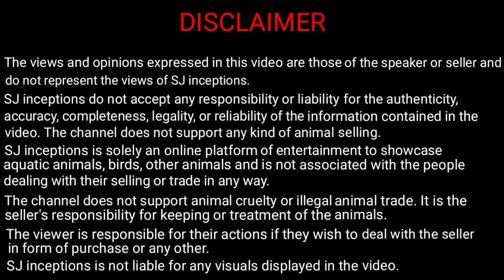Mata Mata Turtle at Karnataka Aquarium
Here is the mata mata turtle at karnataka aquarium. This freshwater turtle is native to south america. Mata mata turtle shell resembles to a dry leaf giving it a striking appearance.

Karnataka aquarium owner shares details about mata mata turtle aquarium setup then mata mata turtle food and mata mata turtle price. Mata mata turtle pair is also available at karnataka aquarium. Mata mata turtle is an uncommon turtle and one of the most beautiful turtle is turtle species.